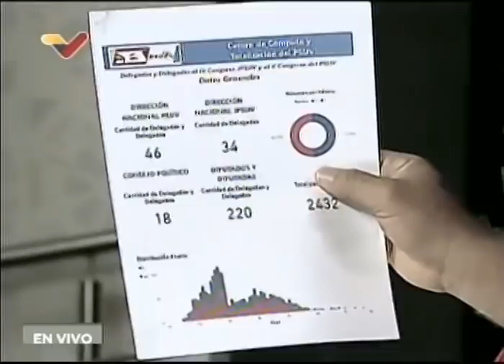Diosdado Cabello, rueda de prensa del PSUV, 11 marzo 2022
Rueda de prensa del Partido Socialista Unido de Venezuela (PSUV) este 11 de marzo de 2022, con la vocería de su vicepresidente, Diosdado Cabello.

USDT o Bitcoin (BEP20): 0xef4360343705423a24119205eeb1de2a10fd23f4

USDT (TRC20): TQJB86JZjF5Kt1C7f322aax4iyD6x65UcV

Petros: PFfDUW3cj1WD7cUPYg9MK2EtgG5nUgVzuc